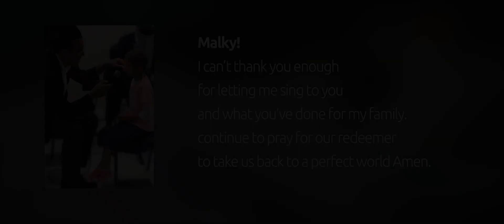Olam Mushlam | Mundo Perfecto | Versión Hebreo - Español | 🎙 Ya'akov Shwekey & Saúl Suli